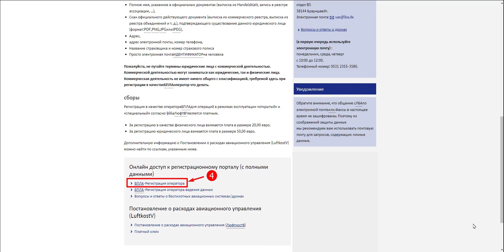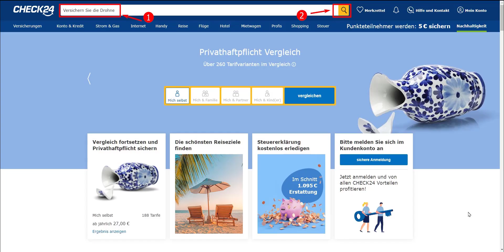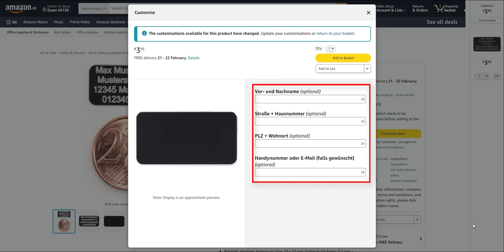DJI Mini 2SE в Германии. Оформляем все что нужно для полетов.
Федеральное управление авиации Германии

поисковый запрос на маркетплейсе страховых компаний Германии: Versichern Sie die Drohne

Поисковый запрос для поиска табличек: CopterFarm Safety sign for drones

Мои плейлисты:
1️⃣ Видеоуроки - быстро, просто, результативно